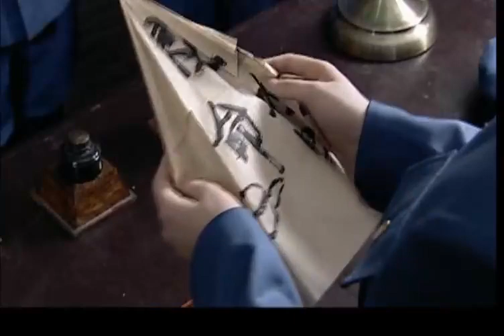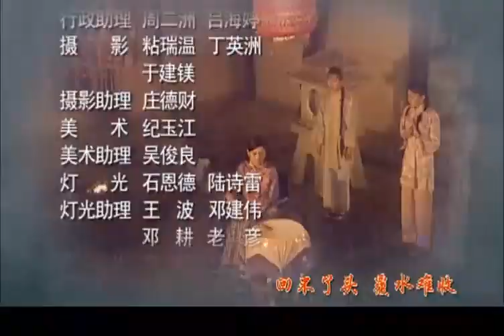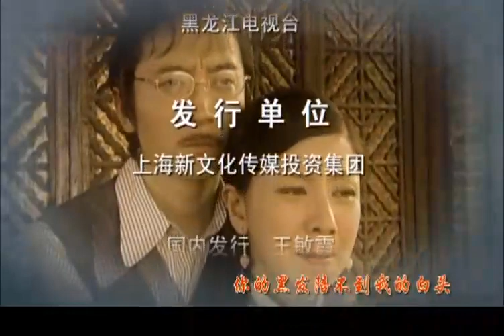《报复契约》第08集 | 两个有情人却因为世仇而相爱相恨，最终是否能一笑泯恩仇还是万劫不复